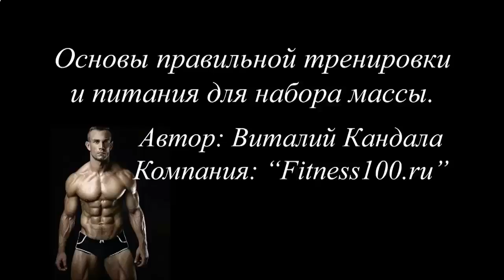КАК НАКАЧАТЬ МЫШЦЫ ГРУДНОЙ КЛЕТКИ ДОМА